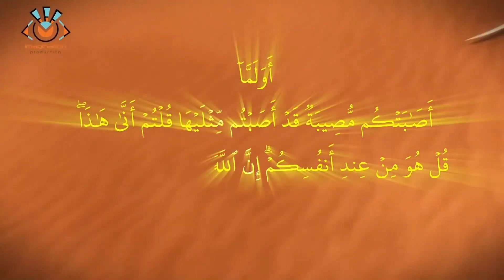انظروا ماذا حدث مع جيش المسلمين عندما خالفوا قواعد الحرب التى وضعها سيدنا محمد عليه السلام